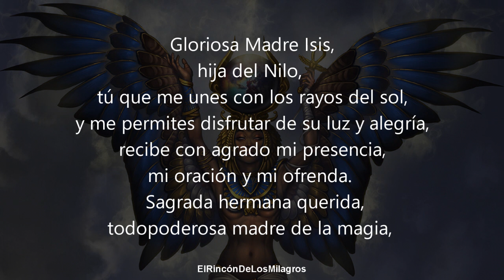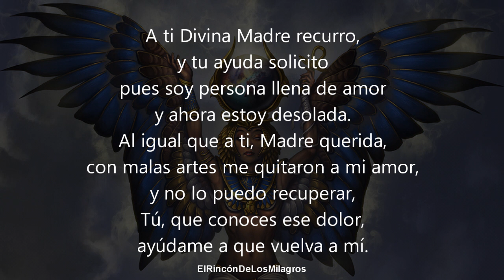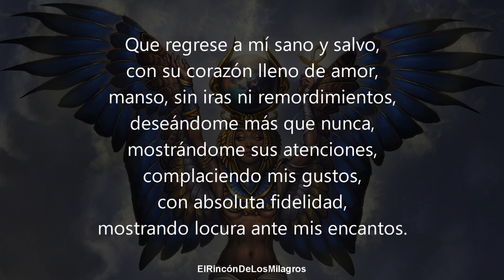ORACION DE DESESPERO | ORACION PODEROSA PARA RECUPERAR A TU AMADO DE FORMA RAPIDA E INMEDIATA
Oración poderosa a la poderosa Diosa Isis para recuperar a tu amor y hacer que esté por siempre a tu lado, manso dominado y fiel.